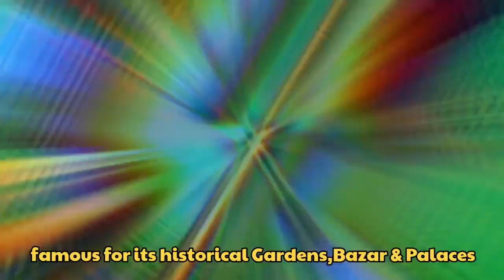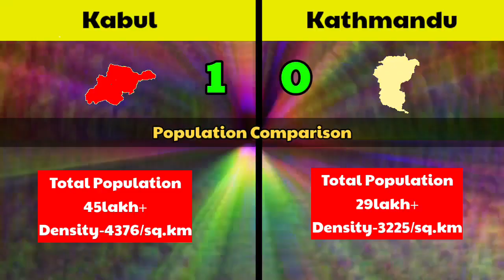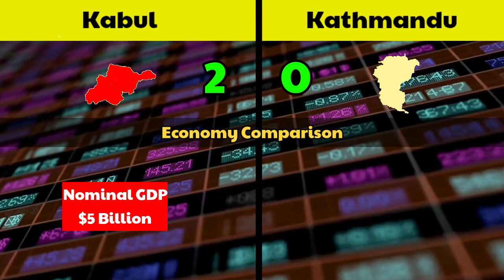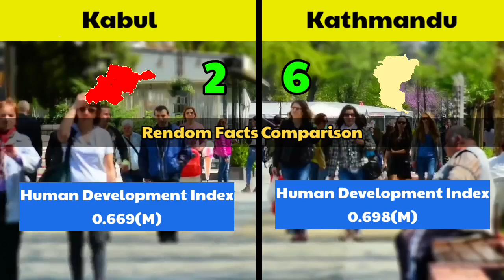Kathmandu🇳🇵(Nepal) VS Kabul🇦🇫(Afghanistan) Capital City Comparison 2023-Kabul Vs Kathmandu City🤔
Hey guys In this video we Have to Explain Comparison between Capital of Nepal mean Kathmandu and Capital of Afghanistan Mean kabul in Different parameters Guys watch this interesting comparison and subscribe our youtube channel❤️🔥💫